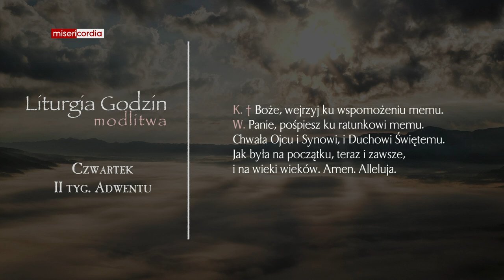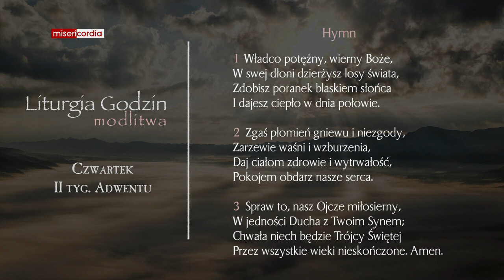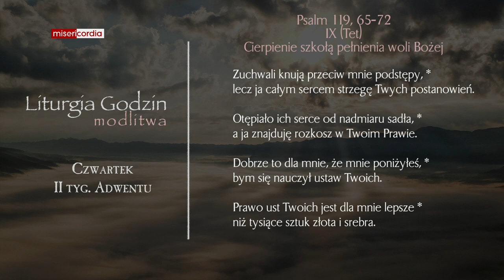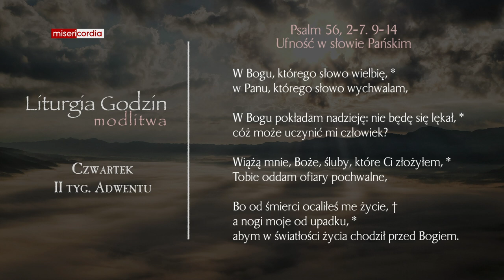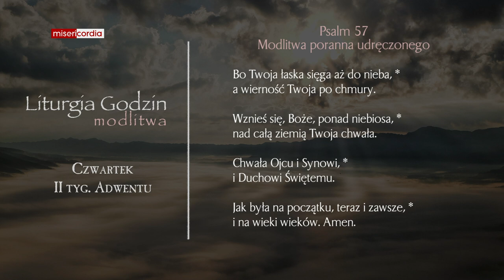Liturgia Godzin | Modlitwa Południowa | Czwartek, II tyg. Adwentu